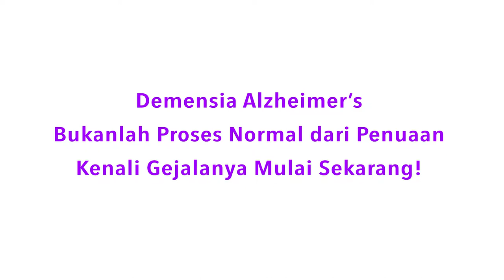Caregiver juga harus menjaga kesehatan gigi & mulut oleh drg. Marzella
Dr. drg. Marzella Mega Lestari, MDS (OMFS), SpBM.
Dokter Gigi, Spesialis Bedah Mulut.